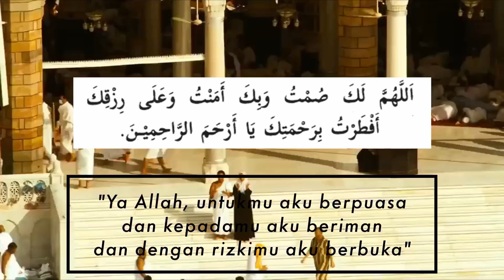Kembali Menjadi Fitri |Ngabuburit Ramadhan 2021 Hari ke 30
Puasa Ramadhan berakhir,Idul Fitri hadir. Idul fitri artinya hari raya karena berbuka kita berpuasa sebulan penuh. Idul fitri juga biasa diartikan kembali pada fitrah. Artinya setelah kaum muslimin menunaikan ibadah puasa sebulan penuh diharapkan bisa kembali pada fitrah mereka sebagai hamba Allah. Apa itu fitrah manusia?
Secara bahasa fitrah artinya penciptaan atau kejadian. Al-Qur’an menjelaskan kepada kita bahwa firah itu adalah agama Allah yang lurus atau agama tauhid. Allah berfirman:
فَأَقِمْ وَجْهَكَ لِلدِّينِ حَنِيفًا ۚ فِطْرَتَ اللَّهِ الَّتِي فَطَرَ النَّاسَ عَلَيْهَا ۚ لَا تَبْدِيلَ لِخَلْقِ اللَّهِ ۚ ذَٰلِكَ الدِّينُ الْقَيِّمُ وَلَٰكِنَّ أَكْثَرَ النَّاسِ لَا يَعْلَمُونَ
Maka hadapkanlah wajahmu dengan lurus kepada agama Allah; (tetaplah atas) fitrah Allah yang telah menciptakan manusia menurut fitrah itu. Tidak ada peubahan pada fitrah Allah. (Itulah) agama yang lurus; tetapi kebanyakan manusia tidak mengetahui. (QS.Ar-Rum: 30)
Dalam tafsirnya Ibnu Kattsir menjelaskan bahwa yang dimaksud dengan fitrah itu adalah Islam. Artinya manusia diciptakan Allah pada dasarnya membawa kencenderungan untuk berislam, namun kemudian syaithan (melalui kedua orang tua) memalingkan manusia dari fitrah tersebut, sehingga ada manusia yang beragama Yahudi,nashrani dan Majusi. NabiSAW menegaskan :

كُلُّ إِنْسَانٍ تَلِدُهُ أُمُّهُ عَلَى الْفِطْرَةِ وَأَبَوَاهُ بَعْدُ يُهَوِّدَانِهِ وَيُنَصِّرَانِهِ وَيُمَجِّسَانِهِ

Tidaklah anak yang dilahirhkan kecuali ia dilahirkan di atas fitrahnya (Islam). Maka kedua orang tuanya lah yang menjadikannya Yahudi, Nashrani atau Majusi. HR. Bukhari
3. Setelah ditempa selama sebulan penuh kaum muslimin sejatinya menjadi pribadi-pribadi yang siap menjalankan Islam sebagai fitrah mereka. Inilah tanda keberhasilan ibadah shaum Ramadhan. Jika sudah demikian, maka venomena yang selama ini terjadi tidak akan kelihatan lagi.
Kita tidak akan melihat lagi kaum muslimin yang rajin ibadah di bulan Ramadhan namun kembali malas di bulan Syawal.
Kita tidak akan lagi melihat kaum muslimin yang menerima hukum shaum secara mutlak tanpa protes dan bertanya-tanya namun mempertanyakan hukum-hukum muamalah dan uqubat.
Kita tidak akan melihat lagi kaum muslimin yang menjalankan aturan Islam dalam ibadah ritual namun menjalankan aturan sekular dalam masalah kehidupan.
Kita tidak akan menemukan lagi kaum muslimin yang semangat berdzikir, membaca al-Qur’an dan memakmurkan masjid namun enggan berdakwah dan berjihad membela Islam.
Jika kaum muslimin telah berhasil kembali kepada fitrah mereka dengan semakin bertambah taat kepada Allah, maka mereka berhak merayakan iedul fitri. Karena hakikat idul fitri –sebagai mana dikatakan dalam pepatah arab- Ied itu bukan bagi orang yang memakai yang serba baru namun ied itu adalah bagi orang yang bertambah taat.
Sungguh kita merindukan suasana ied yang hakiki. Ied yang penuh dengan ketaatan dan ketundukan kepada Allah dengan menjalankan Syariat Islam sebagai fitrah manusia. Sungguh kita merindukan kehidupan Islam yang di jalankan oleh kaum muslimin sebagai buah dari ketakwaan yang ditempa di bulan Ramadhan.